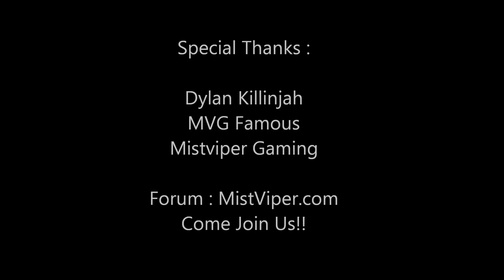Call of Duty : Black Ops 3 - " Specialist Weapons &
IAmDurell
cod advanced warfare
cod ghosts
cod ghosts gameplay
cod ghosts multiplayer
cod ghosts review
cod
pewdiepie
black ops 2
battlefield 4
funny
zombie
xbox one
dubstep
ps3
ghost
black ops zombies
black ops